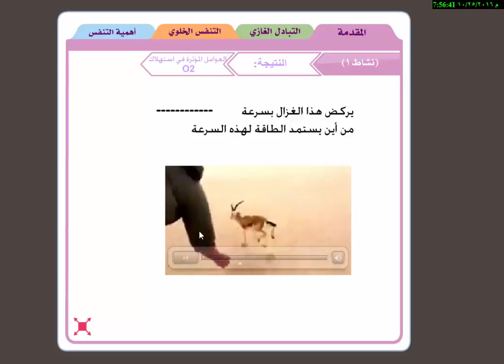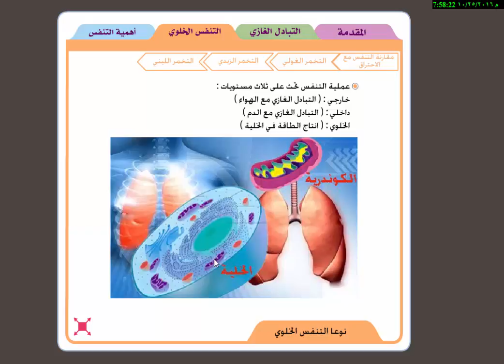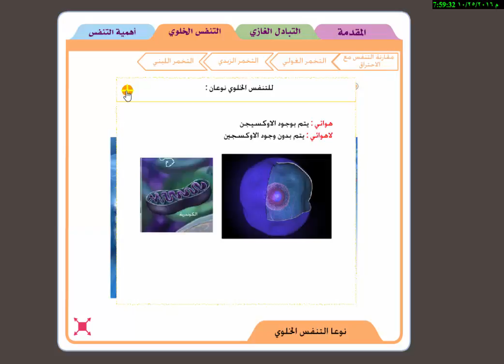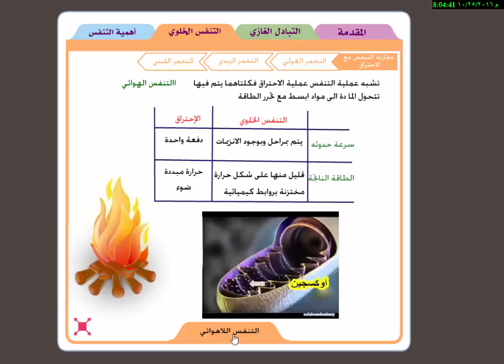التنفس - التنفس الخلوي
الاول ثانوي
درس التنفس
مناهج سوريا
مؤسسة الياسر التعليمية على الرابط